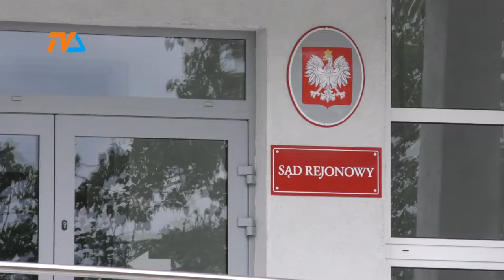Sprawa KOD-u w toku |TVSUWAŁKI